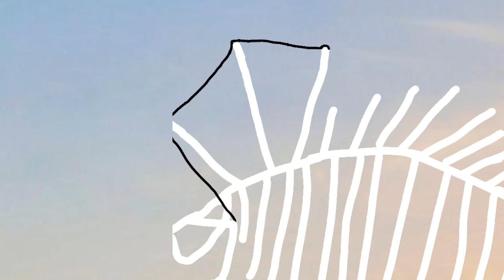ULTIMATE SMILEY Episode 2||Remake of SMILER the movie